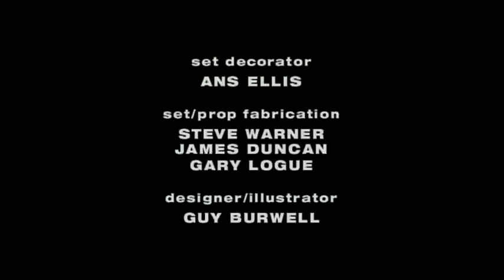9-13 2010-The PJs PTS*-101 - 102 ( 13 & UP )(5)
THE PJ*S -101 BONE-BUGS-HARMONY & 102 THE SUPER  (5)